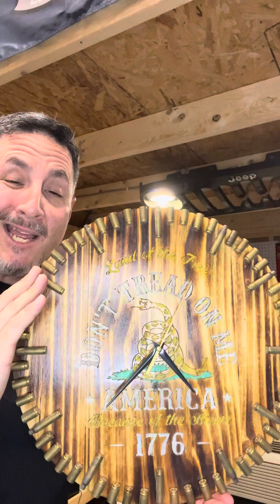Intro to Nada Bystander Part 1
This was my first attempt at creating content. No notes, just from the heart and then like a newb I get cut off because my phone ran out of storage. Leaning curved is steep my friends! Enjoy!